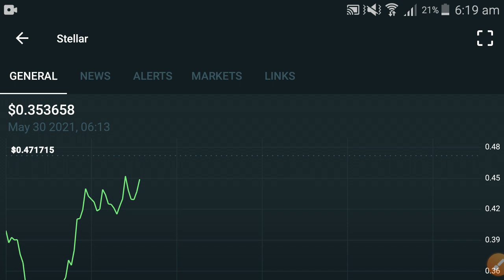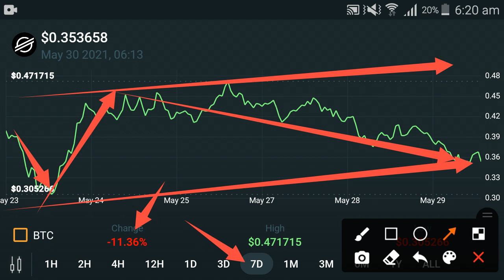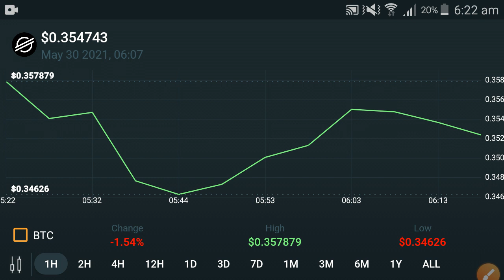Stellar XLM Dump & Dump🙇 || XLM price prediction || XLM latest news